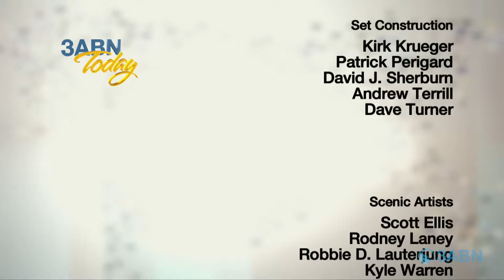“As In The Days of Noah, Part 3” - 3ABN Today Family Worship (TDYFW240014)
In part 3 of, “As in the Days of Noah,” our panel answers these vital questions: “Why
weren’t the desperate cries to God, of the Antediluvians, for entrance into the Ark
answered once the door was shut”? “What is our modern-day parallel of this event”? And
finally, “What is God leading His people to become like so that our fate does not mirror the
fate of those outside of the Ark”? Why are the correct answers to these questions vital for
the last generations on earth? Because, “another storm is coming. The earth will again be
swept by the desolating wrath of God, and sin and sinners will be destroyed.” Patriarchs
and Prophets, p. 101. So, please join Kenny & Chris Shelton along with Eric & Marilyn Durrant, and Eddie & Linda Clark as they share in this timely study!

TDYFW240014